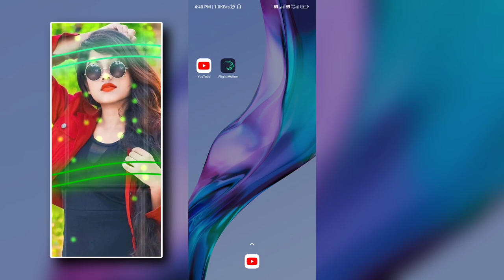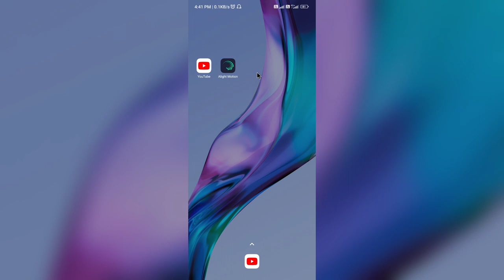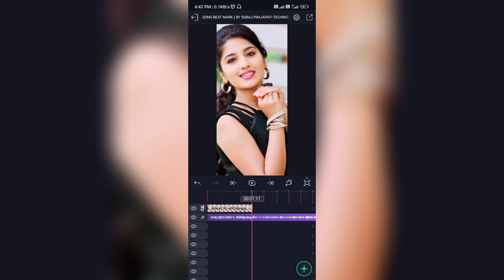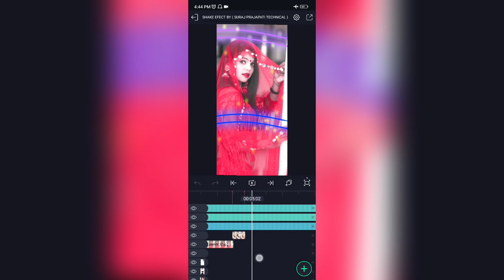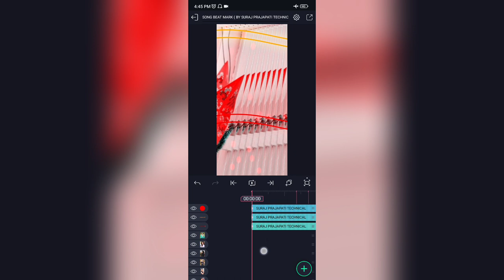New 🔥Trending Bhojpuri Dj 🎶Status Editing | Alight Motion Dj🎧 Status Editing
Is video me main bataya hu ki alight Motion app me Full Screen Bhojpuri Dj Status Video editing  kaise banate hai bahut hi aasani se sikhya hu

🔰Song Beat Mark Xml File ⬇️
coming soon

🔰Shake Efect Xml File ⬇️
coming soon

_______________ ❤️ Love You ❤️_________________
i

Kinemaster editing
Dj Status
4k Utra HD Full Screen Status Video Editing

Pictures : Pintrest